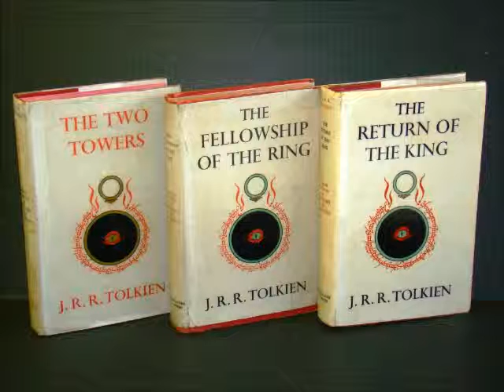Another Point of View Episode 17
The seventeenth installment of my (admittedly basic) audio series, posted up every Sunday. Here are the subjects discussed and where you can go to hear about them if that suits your fancy:

Intro - 0:00

Song At The End: Happily Ever After by He Is We

I claim absolutely no ownership over the images in this video or the music at the end. The person speaking is indeed me though, and the segment titles were also of my creation.